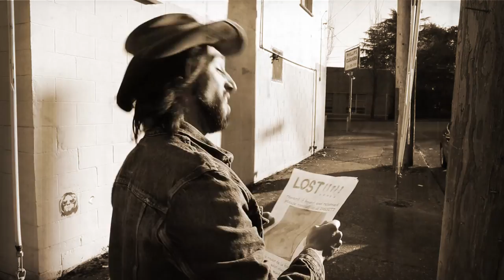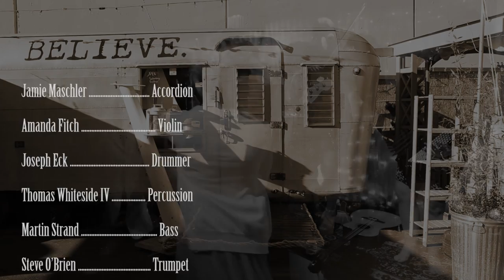A Cedar Suede - La Selva (Official Music Video)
Directed by: Greg Westhoff

Guitar - Harold Belskus
Accordion Cheetah - Jamie Maschler
Violin Toucan - Amanda Rae Fitch
Drummer Zebra - Joseph Eck
Chimp Percussion - Thomas Whiteside
Baboon Bass - Martin Strand
Elephant Trumpet - Steve O’Brien

The Lady - Whitney Lyman

Street Musician - Geoff Ott
Taxi Hailer - Evan Flory-Barnes
Dog - Wellington
Cat - Jewel

Dancing Party Folks:
Meese Agrawal Tonkin
Erika Bergan
Megan Brocco
Lacy Bundy
Josh Bundy
Danielle Carlson
Faith Coben
Jeff Conlon
Lexi Conlon
Justin Clements
Baylee DrewBaylee Drew Reynolds
Ali Farrow
Renee Fitch
Jonas G.
Anita G.
Kamaria Hallums-Harris
Christy Hopkins
Brian Martin
Liz Merrill
Shalane Miller
Shaun Shaun Kim Nelson
Rebecca Reid
Barry Sebastian
Will Smith
Daniella Tudor
Ann Von Moritz
Michael Withey

Irma and Greg – Casa Dore
The Bacon Mansion
Nico Jenson Rio’s Lodestar Vintage Consignment Trailer
Mary Enslow – Georgetown Trailer Park
Michael and Jennifer Sargent – Airstream Trailer #2